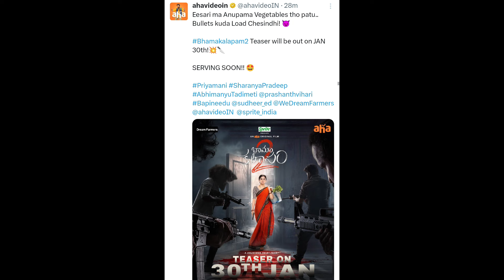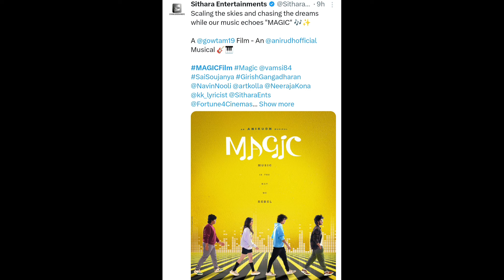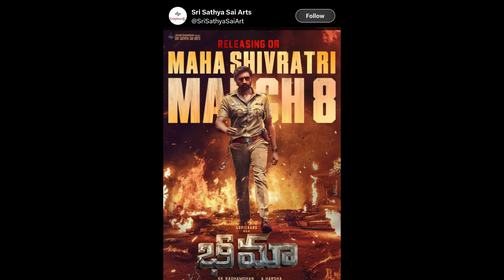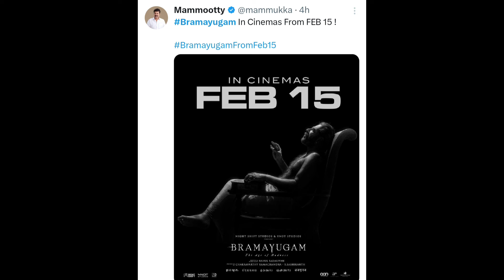Aquaman and the Lost Kingdom OTT , Bhama Kalapam 2 , Kismath , True Lover , Bramayugam , Ustaad